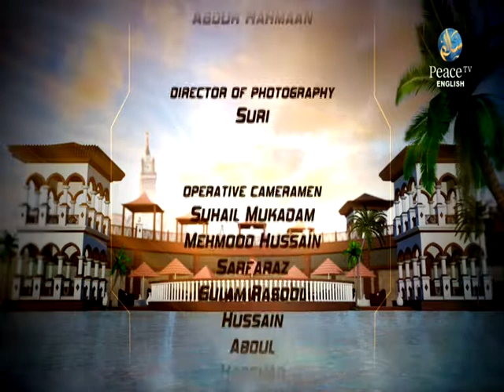Islamic Table Talk by the student of IIS Mumbai, Islamic program by IIM Mumbai, Part 1